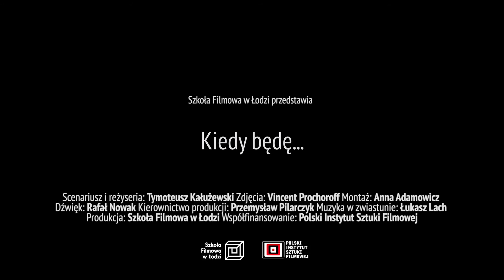Kiedy będę... reż./dir. Tymoteusz Kałużewski - Trailer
Ten film znalazł się w programie 62. Krakowskiego Festiwalu Filmowego.
Festiwal trwa od 29 maja do 5 czerwca w krakowskich kinach i od 3 do 12 czerwca online!

This film is included in the program of the 62nd Krakow Film Festival.
The festival runs from 29 May to 5 June in Krakow cinemas and from 3 to 12 June online!

Kup bilet na 62.

Opis:
Adam niewiele mówi. Kiedy obserwujemy go przy codziennych czynnościach, zdaje się wycofany. Ożywia się na strzelnicy i na Marszu Równości, dumnie trzymając błękitno-różowo-białą flagę. Adam wie, kim jest naprawdę, i zrobi wszystko, by wreszcie móc poczuć się naprawdę sobą. Film Tymoteusza Kałużewskiego pokazuje osobę nieśmiałą, ale pewną swoich racji. Jednocześnie uświadamia, jak ważne jest wsparcie najbliższych w sytuacji, kiedy trzeba podjąć decyzję z gatunku tych najważniejszych w życiu.

Description:
Adam does not speak much and he seems withdrawn performing everyday activities. He comes alive at the shooting range and at the Equality March, proudly holding a blue, pink and white flag. Adam knows who he really is and will do anything to finally be able to feel truly himself. Tymoteusz Kałużewski’s film shows a person who is shy but confident. At the same time, it reveals how important it is to have the support of loved ones when you have to make the most important decisions in life.

Krakowski Festiwal Filmowy to najważniejsze w Polsce święto kina dokumentalnego, krótkometrażowego i animowanego. To przestrzeń gdzie wybitni i uznani filmowcy z całego świata spotykają się z debiutantami, a publiczność staje oko w oko z twórcami i bohaterami filmów. To festiwal uroczystych premier i trampolina do międzynarodowej kariery, ale przede wszystkim miejsce spotkań tych, którzy kochają kino - w kameralnych salach legendarnych krakowskich kin studyjnych i w wirtualnym świecie seansów online. Serce dokumentu bije w Krakowie i na KFF VOD!